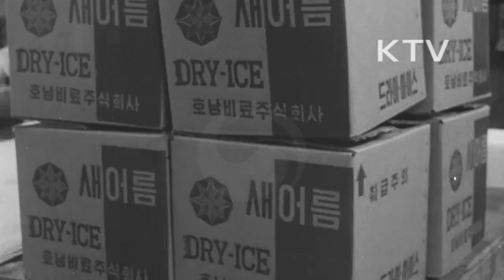대한뉴스 제 576호-외화획득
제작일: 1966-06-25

호남 비료 나주공장의 드라이 아이스 생산.
-호남 비료 나주공장, 비료 제조과정에서 잉여발새오디는 탄산가스로 액체 탄산과 드라이 아이스 생산.
-생산되어 나오는 드라이 아이스.
-의학,공업 ,어업,식료품의 냉각 냉장등에 사용.
전매청, 잎담배 품질 개량 노력.
-유럽 등 15개국 수출, 금년도 수출 목표 8,400톤.
-담배잎 손질, 건조시키는 모습.
-서독 등 유럽으로 수출되기 위해 선적되는 부산항의 잎담배.